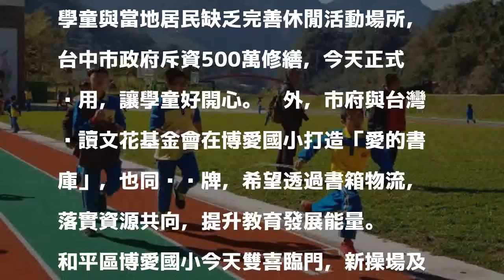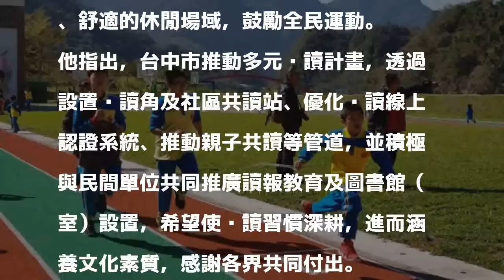雙喜臨門！ 台中博愛國小新操場、愛的書庫同步啟用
〔記者李忠憲／台中報導〕台中和平區博愛國小操場因七二水災後長年容易積水，學童與當地居民缺乏完善休閒活動場所，台中市政府斥資500萬修繕，今天正式啟用，讓學童好開心。另外，市府與台灣閱讀文花基金會在博愛國小打造「愛的書庫」，也同步揭牌，希望透過書箱物流，落實資源共向，提升教育發展能量。

發表評論評論如下。